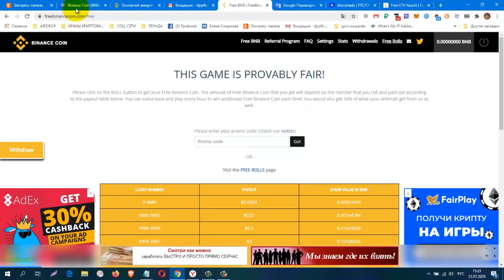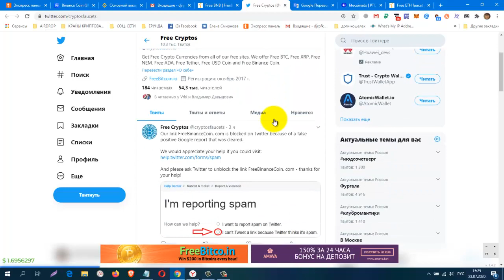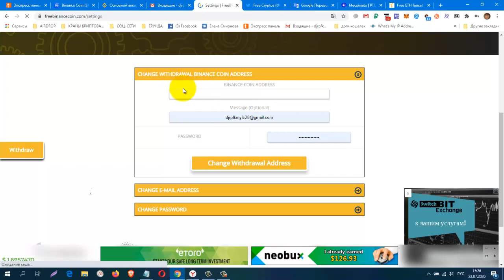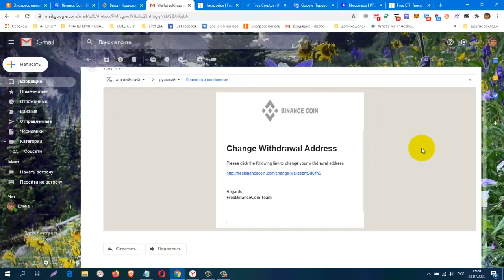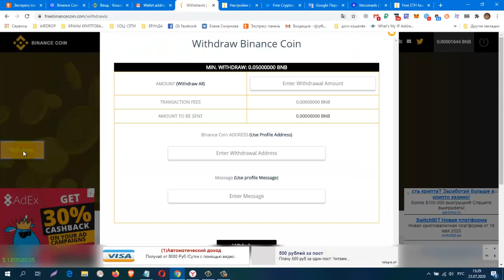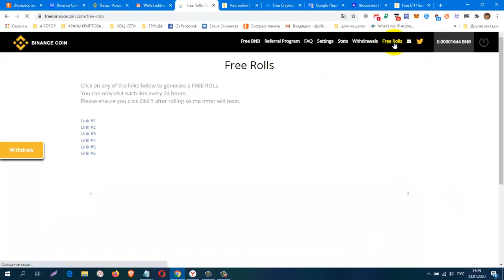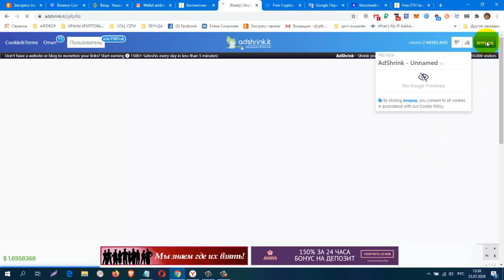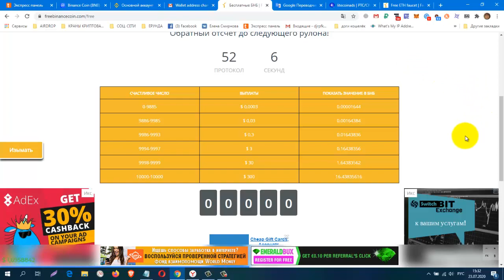Без вложений, FreeBinanceCoin, вывод от 0 05 BNB на биржу binance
регистрация
КОШЕЛЁК payeer.
Perfect Money (Перфект Мани).
обменник Magnetic Exchange
регистр.
постепенно будут добавляться новые краны.